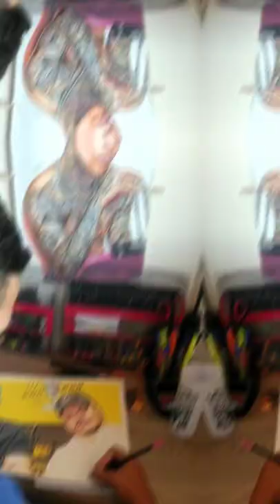PodPah (Igão & Mítico)